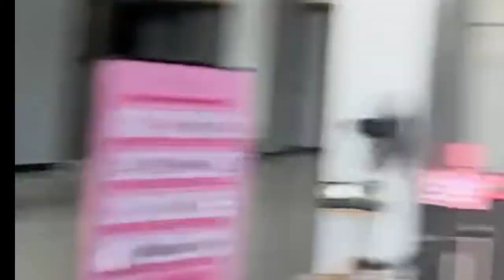Michelle Gumabao and Celine Domingo present in Blankpink VIP Soundcheck